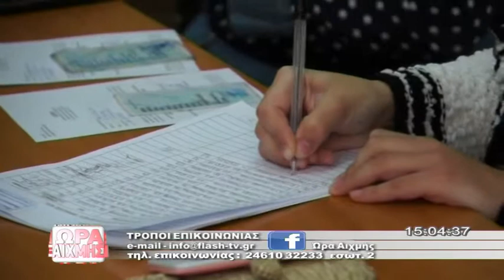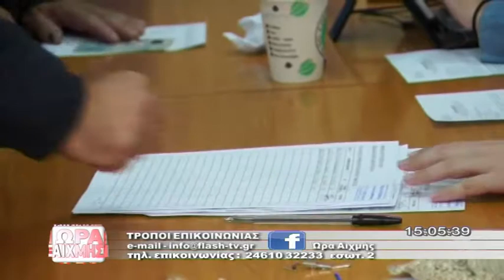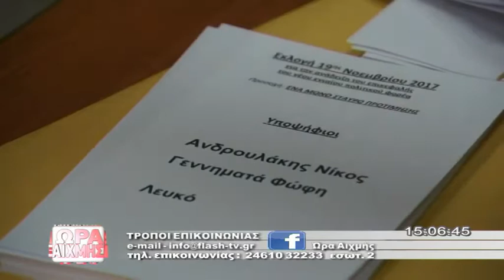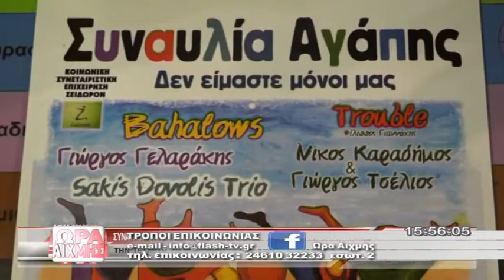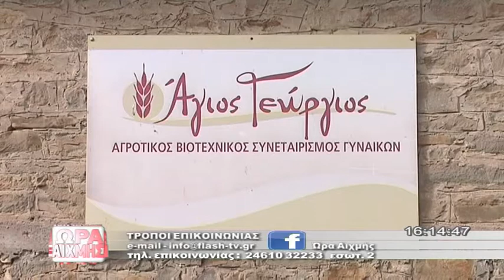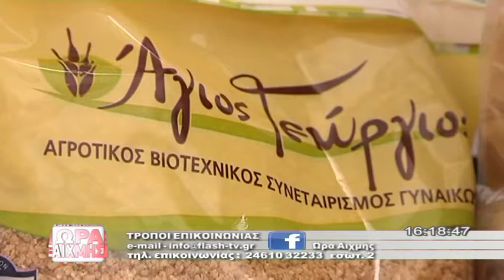ΩΡΑ ΑΙΧΜΗΣ 20 11 2017